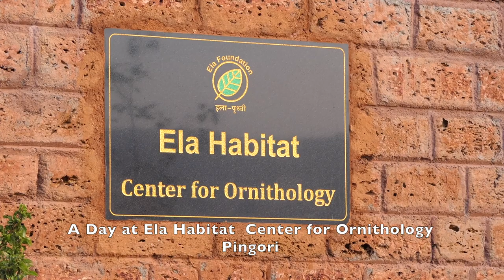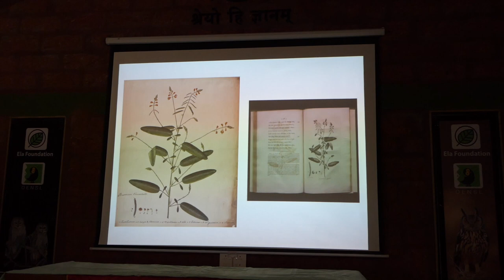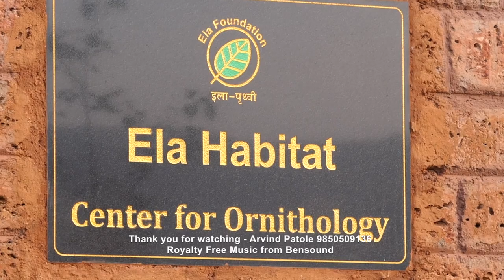Ela Habitat - A day in the lap of Mother Nature